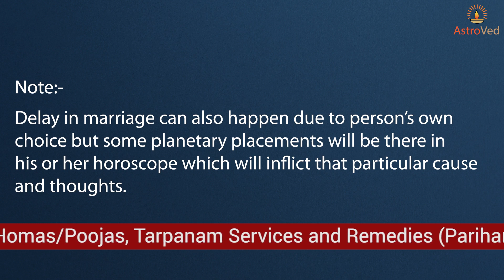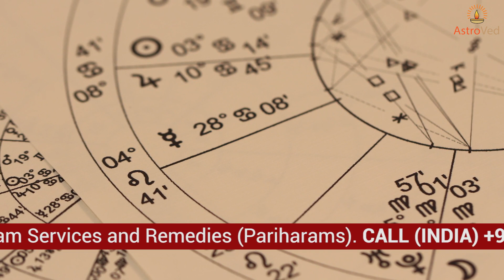Astrological reasons for Delay in Marriage through lens of Vedic Astrology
Below, I’m going to discuss the astrological points and planetary placements which induces delay in marriage.

Note:-  Delay in marriage can also happen due to person’s own choice but some planetary placements will be there in his or her horoscope which will inflict that particular cause and thoughts.

1) The Main reason for delay in  marriage caused by Saturn, Rahu, Ketu.
2) Placement of Saturn or Ketu  in 7th house causes delay in marriage.
3) Saturn if aspects  7th house or 7th lord causes delay in marriage.
4) Placement of 7th lord in 6th house, 8th house or 12th house cause delay in marriage.
5) Placement of 7th lord with Saturn, Rahu or Ketu also causes delay in  marriage.
6) Retrogression of Jupiter and Venus in horoscope causes delay in marriage.
7) Retrogression of 7th lord also causes delay in marriage.
8) Saturn in 7th house with 7h lord may cause delay in marriage and marriage may happen after 32 years of age.
9) If 7th lord is retrograde or combust with Saturn, Rahu or Ketu then marriage will be delayed till 35 years of age.
10) Sun in 7th house with Rahu or Ketu in D1 chart(Lagna chart) or in D9 chart(Navamsa chart) can cause delay in marriage till 30 years of age.

Remedies for Delay in Marriage:- Do not wear any Yantra or Gemstones without consulting with experienced Astrologer.
Do not eat in your drawing room or have kitchen in North-East Direction.
Do Sleep in Noth-East or Noth –West Direction.
Keep photograph of Shiva parvati or Lord Krishna in your room.
Put off your shoes and slippers before entering your Room.
Put handkerchief with fragrance in your pocket or Purse
Use rosewater in your bath
Eat curd or Yoghurt daily.
Do not tie your hair regularly
Apply perfume after bath Daily.
Apply turmeric power on your body once a wekk before bath
Worship lord Shiva and chant his mantra regularly.
Wear yellow clothes on Thursday and pink on white clothes on Friday.
Do not eat Non Veg food on Thursday and Friday.